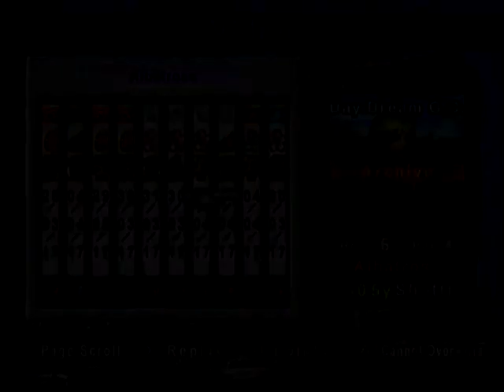everybodys golf ps2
10 albatross collection. from novice character to professional .enjoy